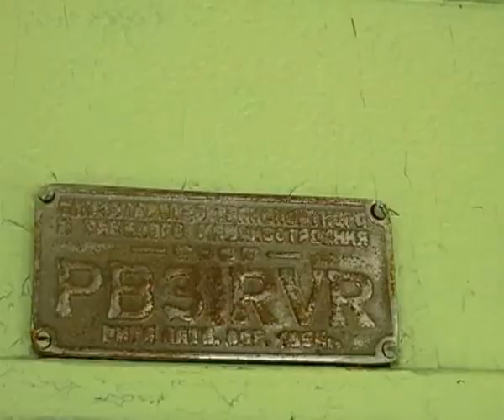Day of railroadman - 2008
Day of railroadman - 2008. Moscow, Sherbinka.

Щербинка, день железодорожника